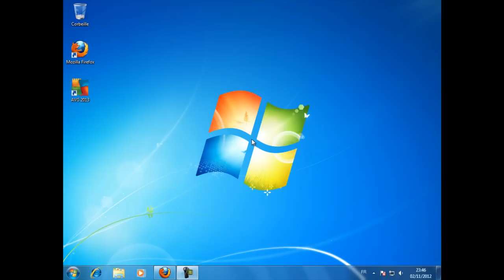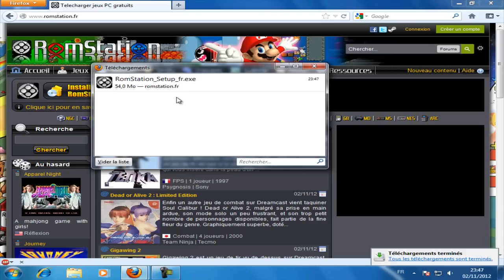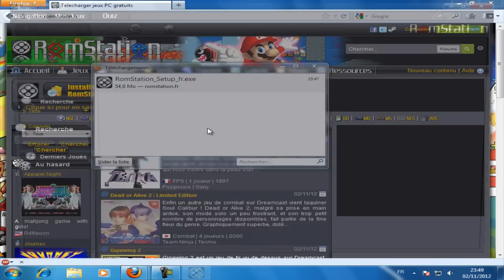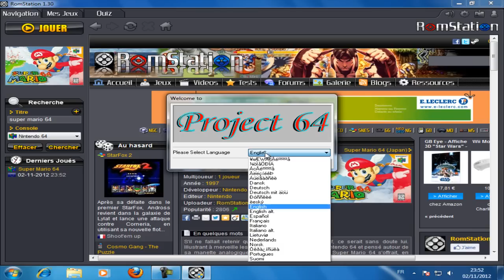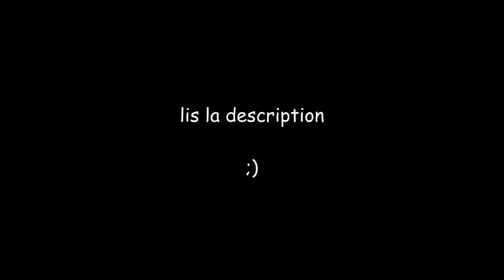Jouer à des jeux de GameCube,Nintendo64 etc... Sur son PC !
Dans cette petite vidéo je vais vous montrer comment jouer à des jeux de dreamcast nintendo64 etc sur son PC gratuitement et facilement !